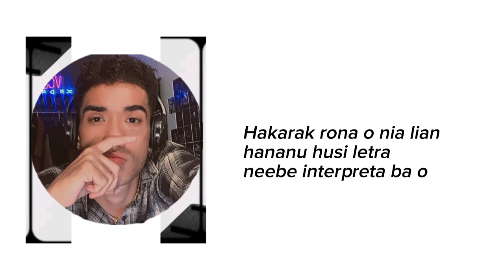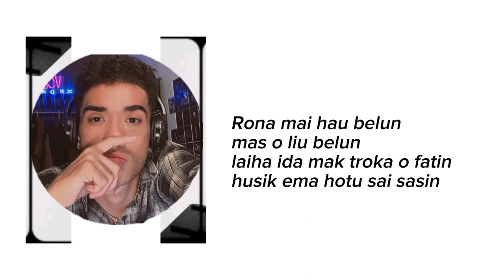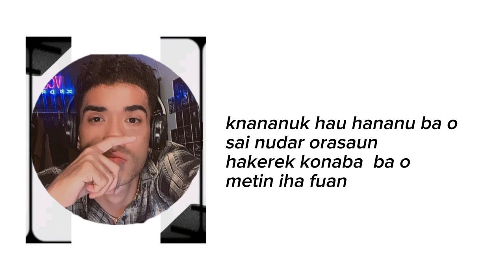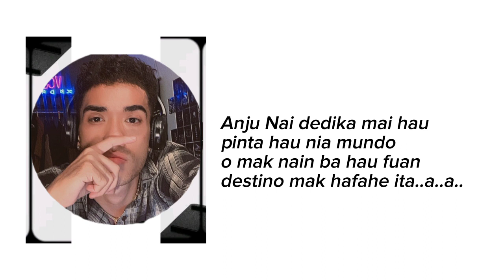ValdoMarcs _ Letra Fantazia (Liric Music)